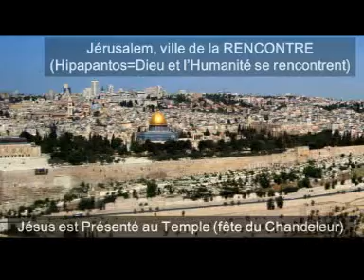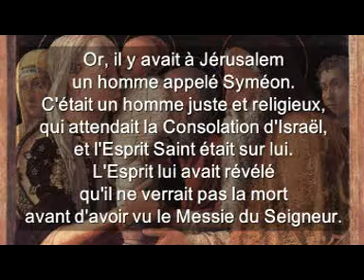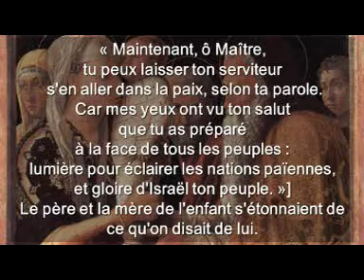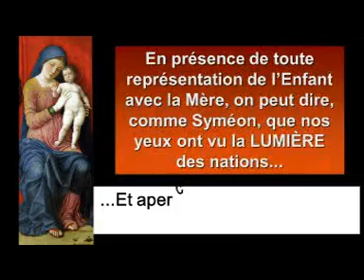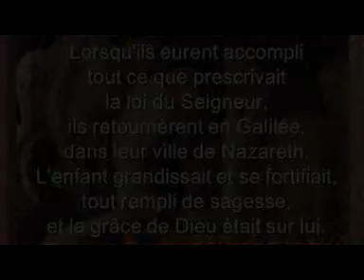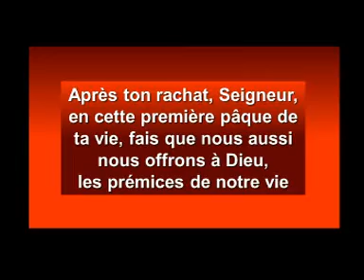Présentation du SEIGNEUR (français)